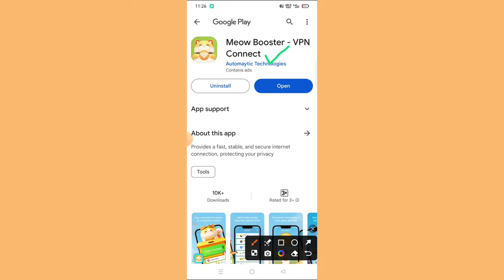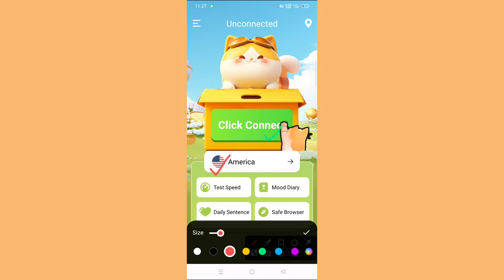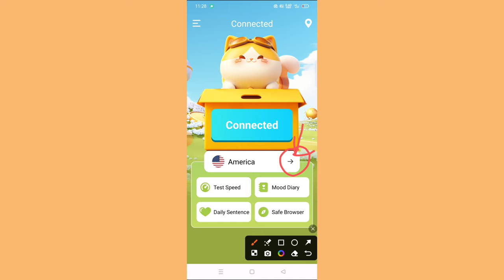Meow Booster Vpn Connect|Meow Booster App|Meow Booster App Kaise Use Kare|How To Use Meow Booster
Atish App